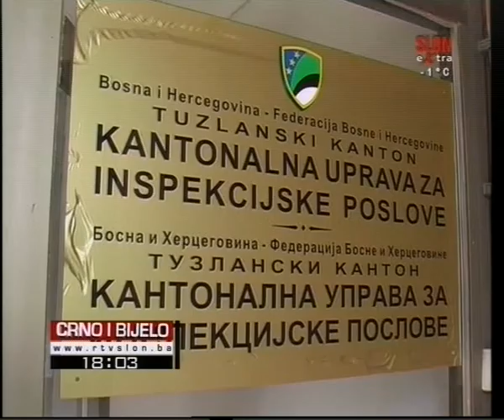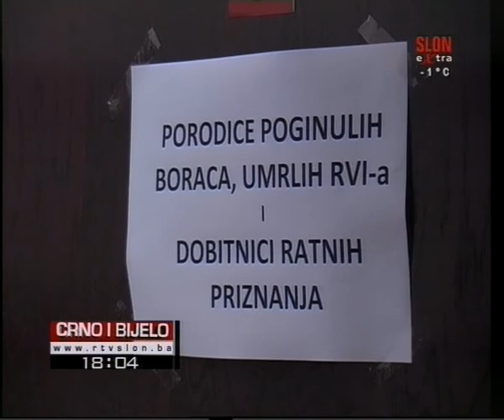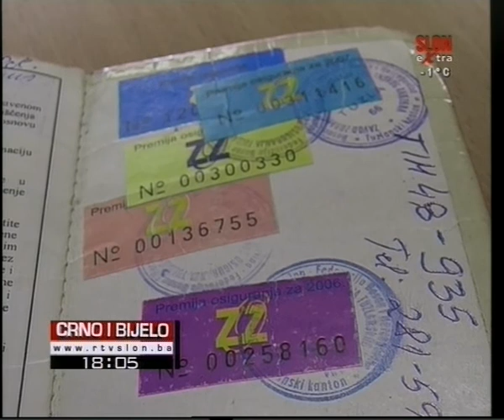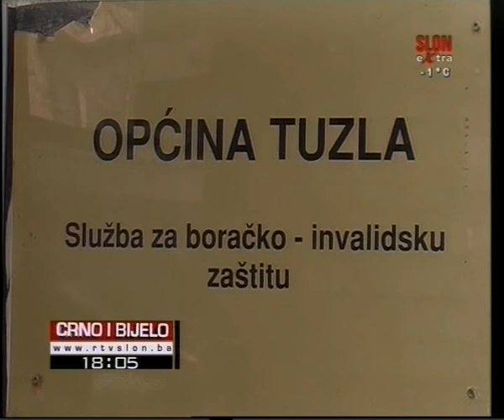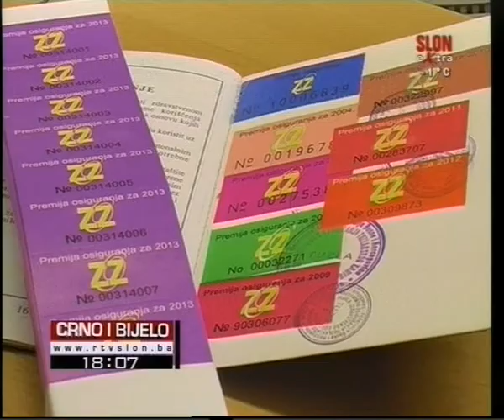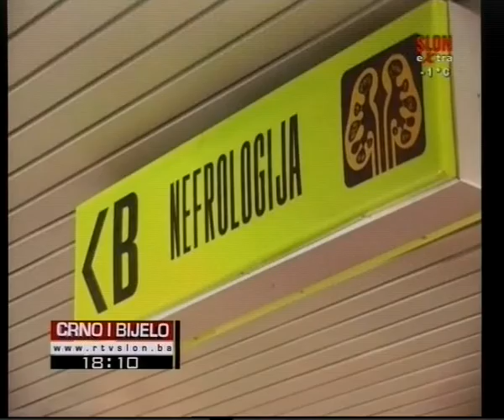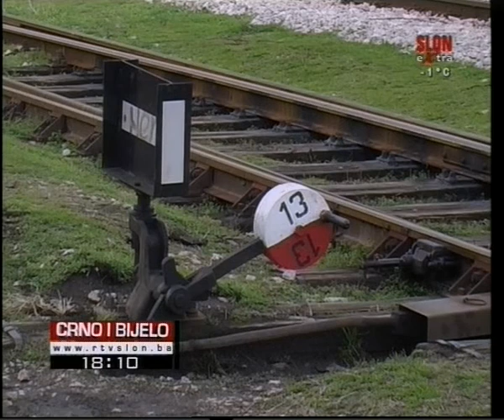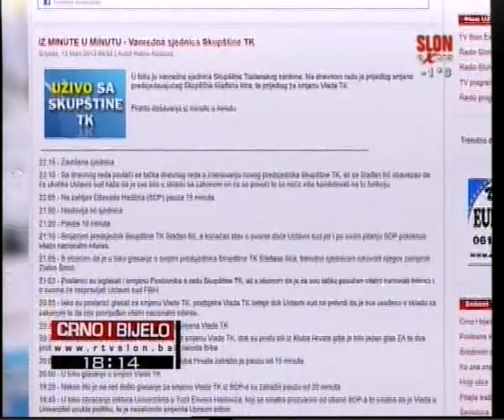Crno i Bijelo 14.03.2013